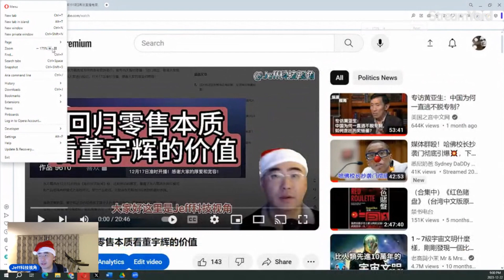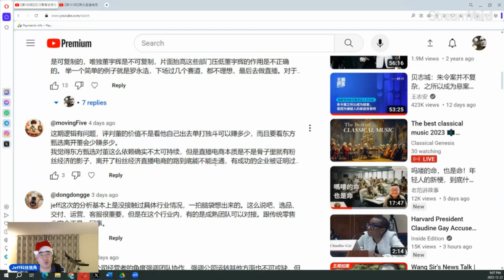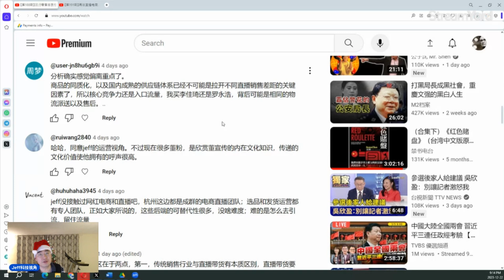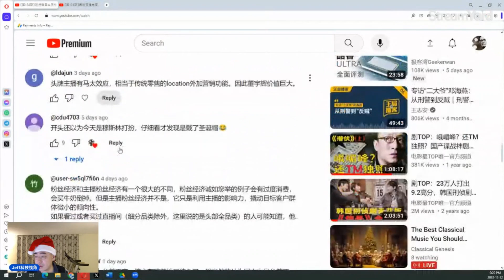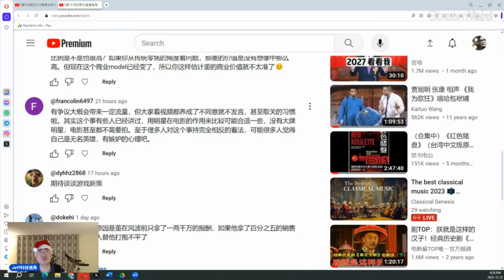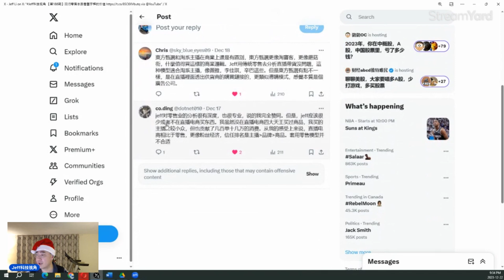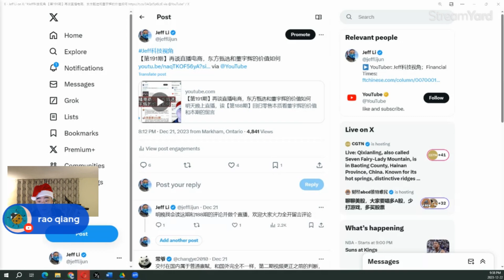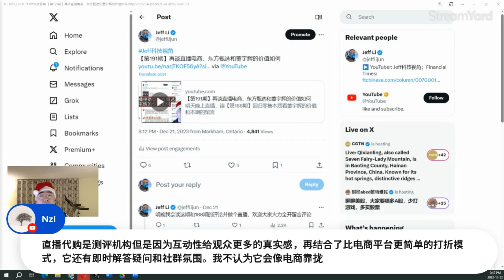【读评】有关直播电商和董宇辉的价值